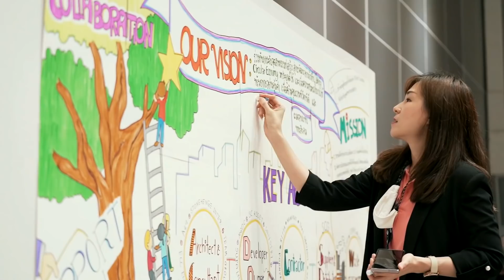SD Symposium 2020 “Circular Economy: Actions for Sustainable Future” Teaser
เพราะการหมุนเวียนใช้ทรัพยากรให้คุ้มค่าที่สุด
คือ ทางรอดของโลกเรา
กลับมาอีกครั้งต่อเนื่องเป็นปีที่ 11
กับเวทีร่วมมือสร้างความยั่งยืนครั้งสำคัญ
SD Symposium 2020 “Circular Economy: Actions for Sustainable Future”
ที่เชิญชวนทุกภาคส่วนร่วมขับเคลื่อนเศรษฐกิจหมุนเวียนเพื่อลูกหลานและโลกที่ยั่งยืน ♻️🌎🤝
พบกันในรูปแบบ Online Symposium 💻📱
9 พฤศจิกายน 2563
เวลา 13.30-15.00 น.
ลงทะเบียนรับชมแบบออนไลน์ ได้ที่
และดูข้อมูลเพิ่มเติม ได้ที่